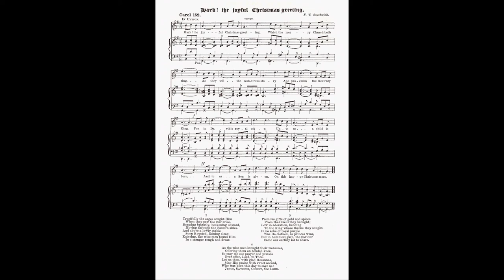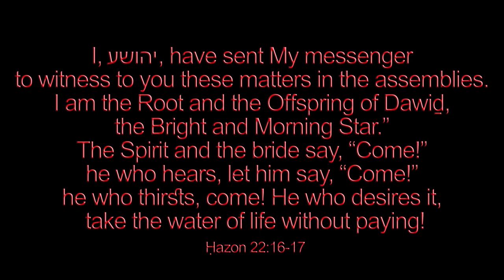Hark! the joyful Christmas Greeting (F.T. Southwick) 🌟 449/1500 carol solo played by Luke Wahl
♫ HARK! THE JOYFUL CHRISTMAS GREETING
Words: Anonymous

MIDI / Noteworthy Composer / PDF

Source: Rev. Charles Lewis Hutchins, Carols Old and Carols New (Boston: Parish Choir, 1916), Carol #152

1. Hark! the joyful Christmas greeting
Which the merry Church bells ring.
As they tell the wond’rous story
And proclaim the Heav’nly King
For in David’s royal city,
Unto us a child is born,
And to us a Son is given,
On this happy Christmas morn.

2. Trustfully the sages sought Him
When they saw the star arise,
Beaming brightly, beckoning onward,
Moving through the Eastern skies.
And above a lowly stable
Soon it rested, shining clear;
Entering, the wise men found Him
In a manger rough and drear.

3. Precious gifts of gold and spices
From the Orient they brought;
Low in adoration, bending
To the King whose throne they sought.
In no robe of royal purple
Was he clothed, as princes wear,
But in humblest garb, the Saviour
Came our earthly lot to share.

4. As the wise men brought their treasures,
Offering them on bended knee,
So may we our prayer and praises
Ever offer, Lord, to Thee.
Let us then, with glad Hosannas,
Sing His praise with sweet accord,
Who was born this day to save us:
Jesus, Saviour, Christ, the Lord.